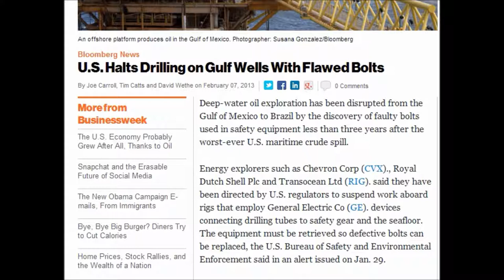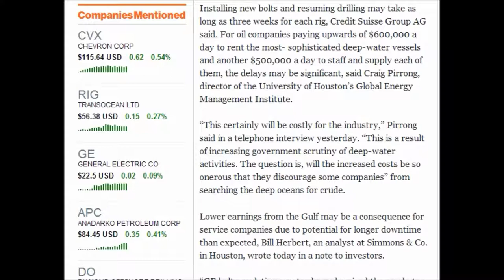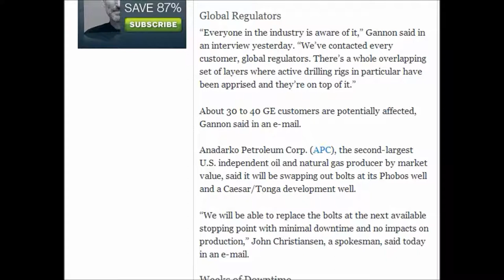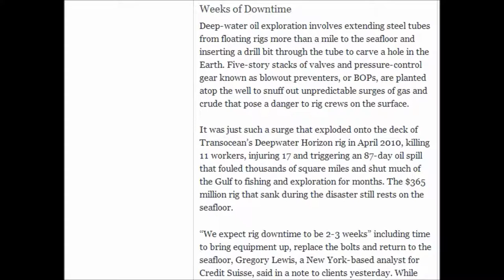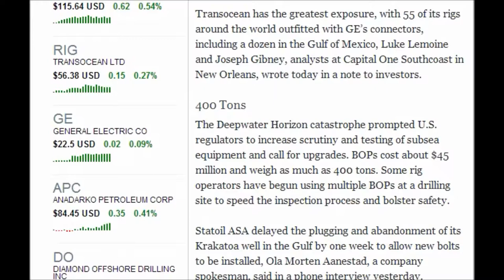U.S. Halts Drilling on Gulf of Mexico Wells With Flawed Bolts